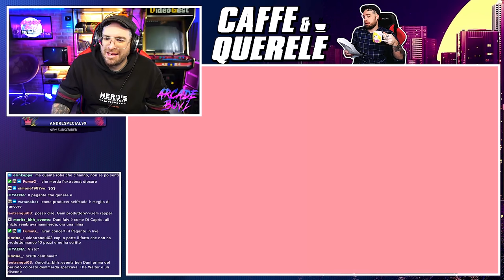Banana Burger - Gemitaiz e Mace | Caffè e Querele ☕ PODCAST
gli Arcade Boyz per caffè e querele PODCAST reagiscono a Banana Burger - Gemitaiz e Mace